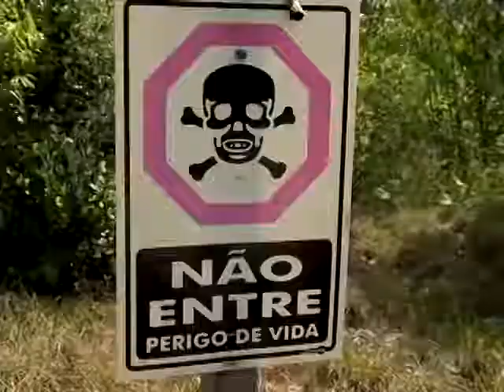Polícias militares recebem treinamento para uso de novas armas | Arquivo